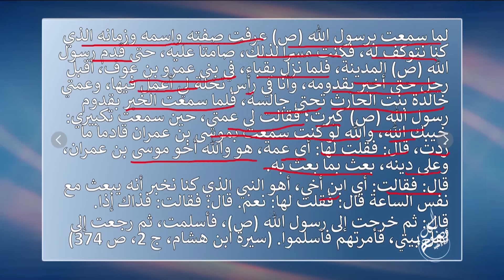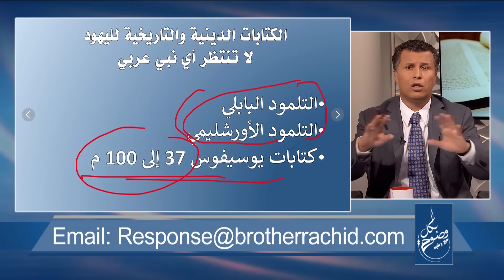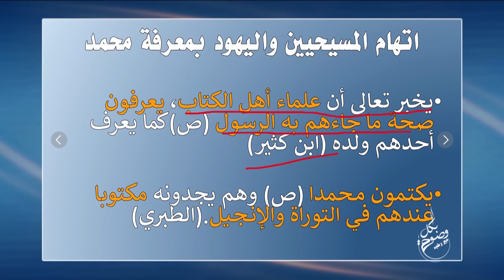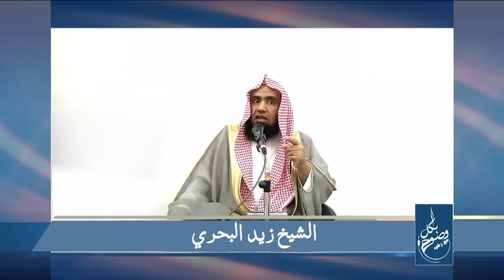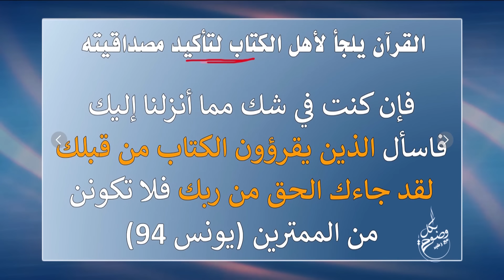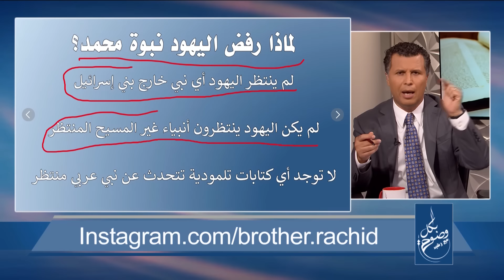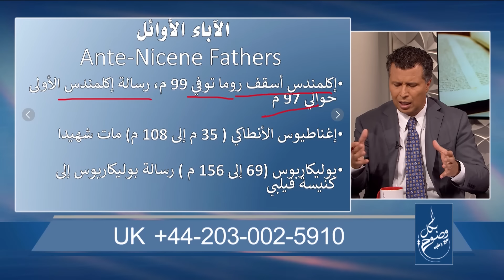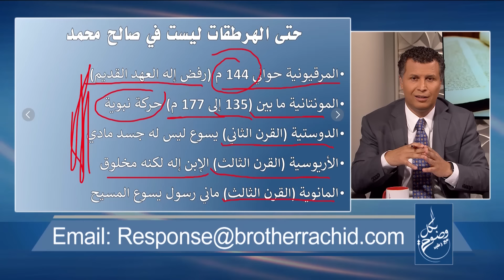بكل وضوح | الحلقة 9 | لماذا رفض اليهود والمسيحيون محمد؟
يعتقد الكثير من المسلمين أن اليهود والمسيحيين رفضوا محمدا فقط حسدا من عند أنفسهم وبسبب عنادهم ومقاومتهم للحق الموجود في كتبهم عن النبي الأمي الذي سيأتي من بين العرب. فهل هذه هي الحقيقة؟ ما هي الأسباب الحقيقية التي جعلت اليهود والمسيحيين يرفضون نبوة محمد؟